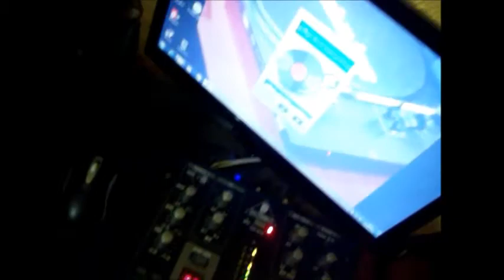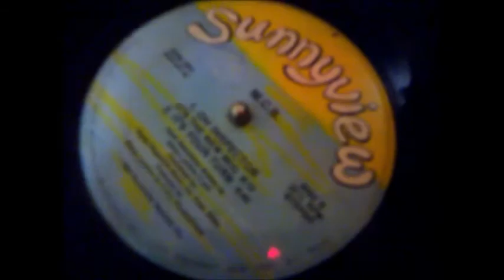Funk da Antiga Rasteirão no Vinil CCE BD-250